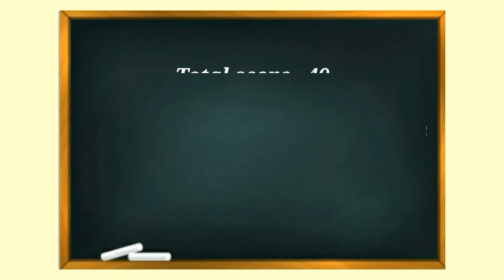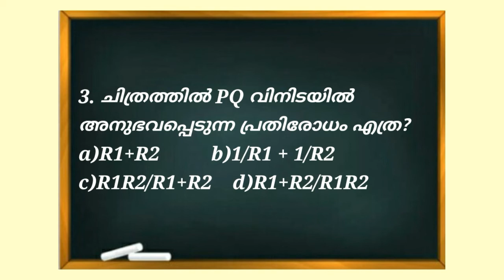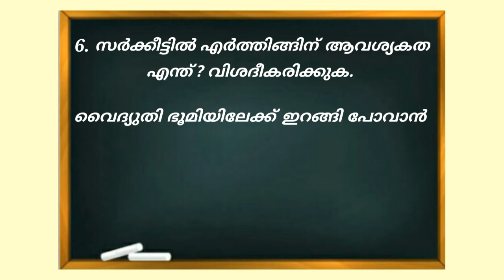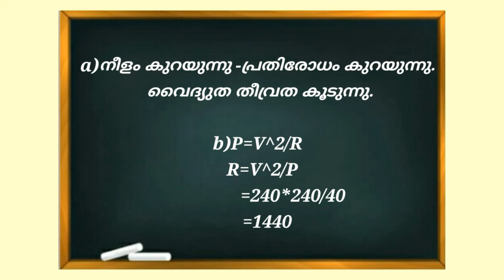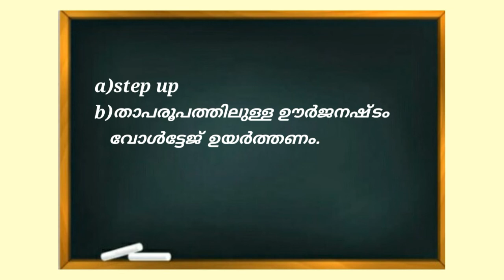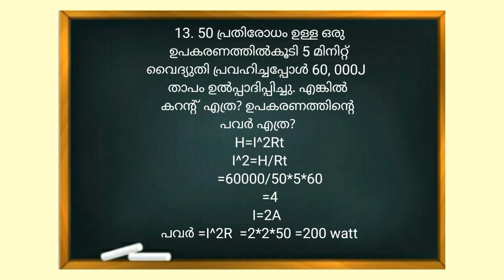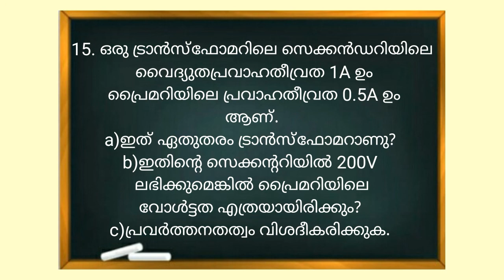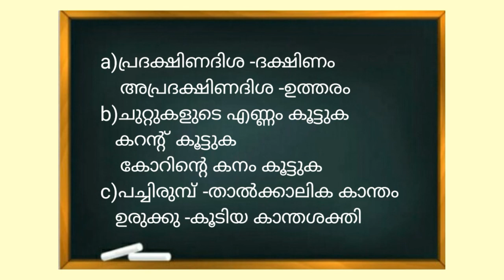KERALA SSLC PHYSICS|ONAM EXAM |MODEL QUESTION ANSWERS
In this video we are explaining the model question answer (first term evaluation )of sslc physics . By Seeing this video you will get an idea about exam and it will help you to get A+ in the exams.

online class#malayalam medium#sure A+exam kerala sslc#easy physics Exam Chaser